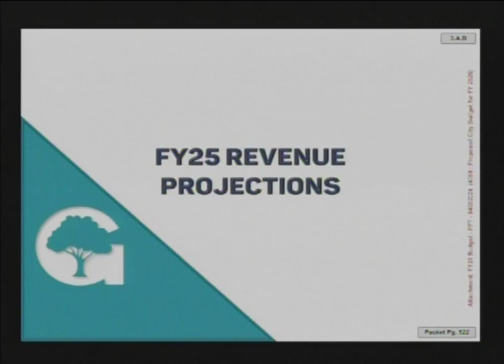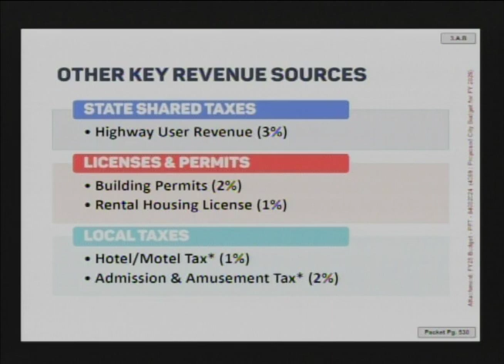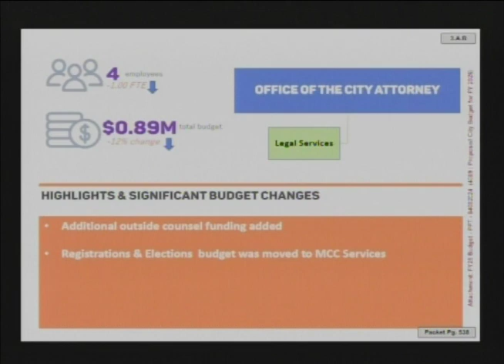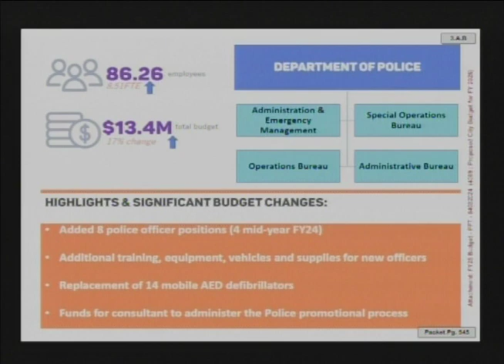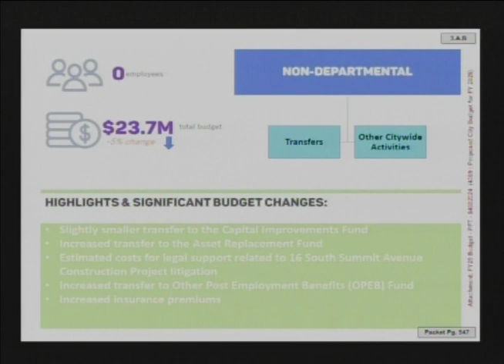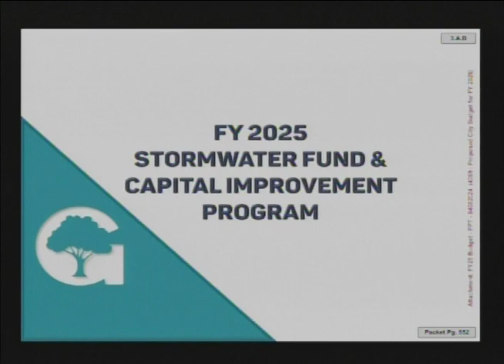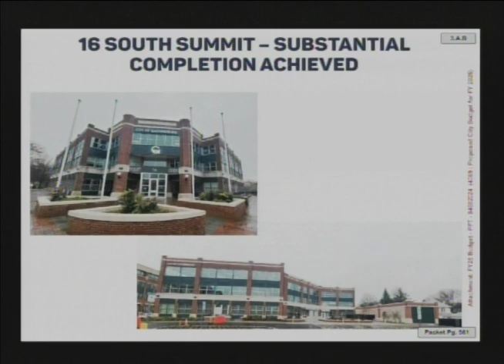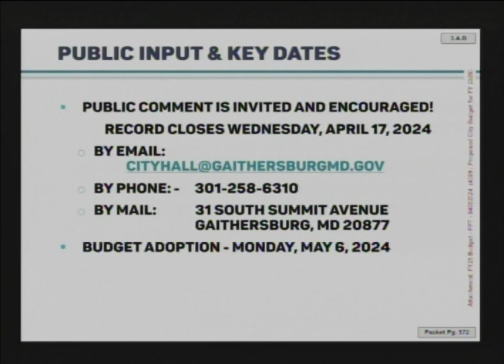Mayor & Council Budget Work Session: April 8, 2024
AGENDA
Budget Work Session
Monday, April 8, 2024, 7:30 PM
1. CALL TO ORDER
2. PUBLIC COMMENTS
(each speaker has three minutes)
3. PROPOSED CITY BUDGET
A. FY 2025 Proposed Operating and Capital Budgets for the City of Gaithersburg
4. REVENUE PROJECTIONS
5. DEPARTMENT SUMMARIES
6. FIVE YEAR FORECAST
7. STORMWATER FUND BUDGET
8. CAPITAL IMPROVEMENT PLAN (CIP)
9. CORRESPONDENCE
(weekly external and internal correspondence; no discussion)
A. Outside
10. ADJOURNMENT